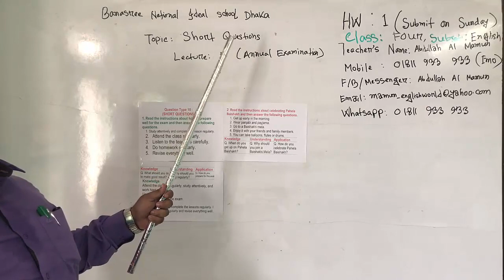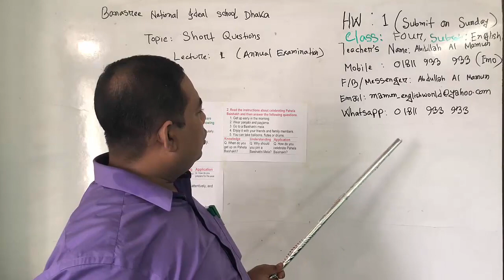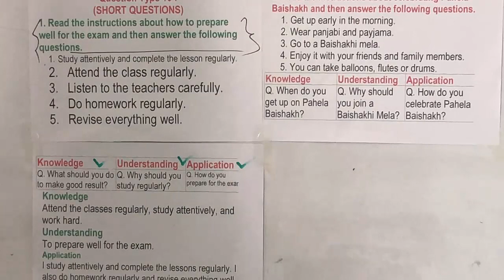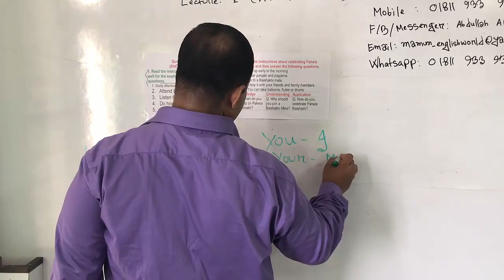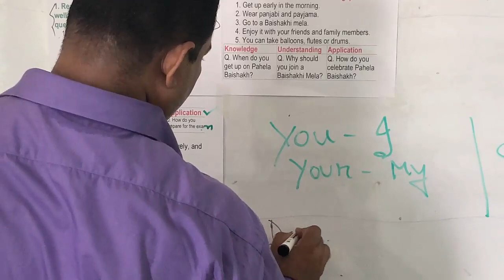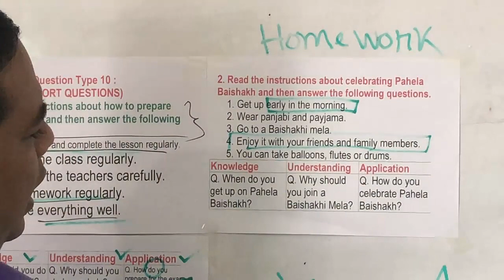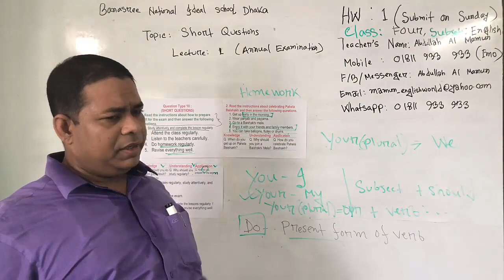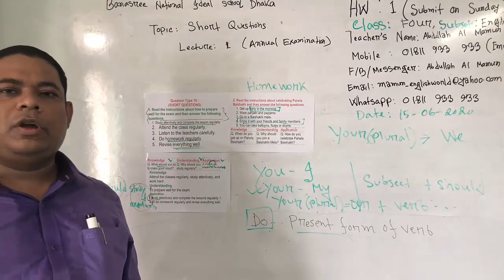Class: Four, Subject: English, Topic: Short Questions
Class: Four
Subject: English
Topic: Short Questions
Teacher: Abdullah Al Mamun